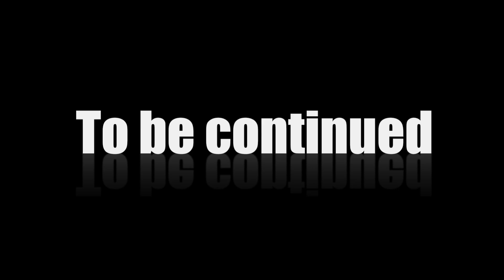New MH King Kong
Trinidad Carnival 2013